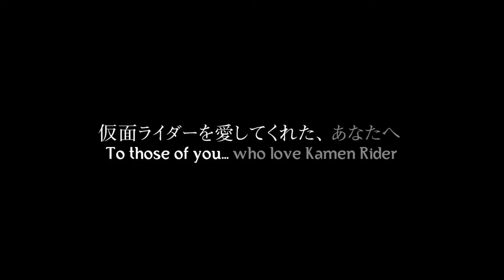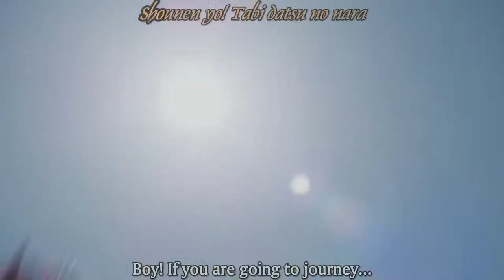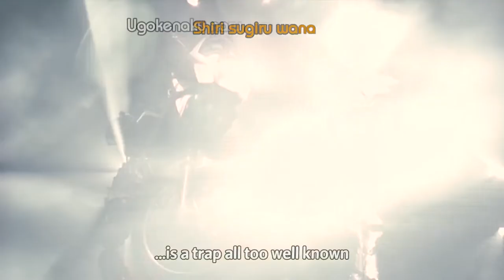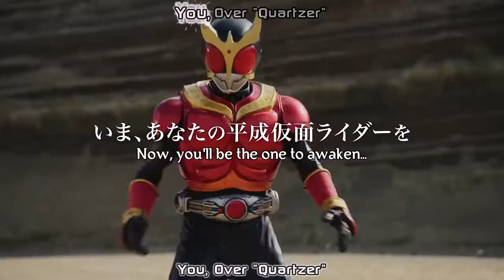Kamen Rider Heisei Generations FOREVER Medley D.A. Re-Build Mix Special Version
Also comment who your favourite Heisei Rider is

Performer(s):
PANDORA & Beverly, AAA (Shuta Sueyoshi), Gackt, Shōnan no Kaze, Shinichi Ishihara, Anna Tsuchiya, Rica Matsumoto, Akira Fuse, Tourbillon, Aya Kamiki & TAKUYA, Maki Ohguro, Kishidan, Shō Kiryūin, Daichi Miura, YU-KI, Nanase Aikawa, ISSA, Masayuki Tanaka

Lyrics:

Be The One, Be The One!
All right!
Ashita no chikyū o nagedasenai kara
Be The One, Be The Lights!
Message, okoru yo hibiku yo!

Jikan no nami wo tsukamaete...
Ima sugu ni ikou yakusoku no...

All We Need Is DRIVE!

Miageru hoshi...
(Don't Say No- JUST LIVE MORE)
sorezore no rekishi ga kagayaite...

Here we go, Count ZERO! Kamen Raidaa AGITO!
(Wow wow wow- Fourze!)
Ima kimi ga inai to... Get on!
(Wow wow wow- OH YEAH!)

Yume yo odore
Kono hoshi no moto de
Ikiteiru!

Shonen yo...
(Baku baku Beatin' heart- kattobashite Kick it up!)
Tabitatsu no nara... hareta-
(Baki baki Burnin' heart- kimi koso One & Only!)
Kimi ga sekai ni sonzai shiteru
Imi o shiritakunai?
Baku baku Beatin' heart!
Baki baki Burnin' heart!

Kiseki okoru (so we can make it!)
Double wo sagase!

Jibun no kachi wa jibun de kimeru mono sa!
OOO! OOO!

Onaji jidai ni ima de aeta nakama tachi yo
Omoi no mama ni!

Majika! ? Majide! ? Majida! ! ! ! Show Time!

(One!) Kono te no naka
(Two!) Susumu beki life
(Three!) Ikite iku dake!
Kimi ga negau koto nara, subete genjitsu ni naru
Shiranai to iu tsumi to
(Hey! I'm on a mission right now)
Shirisugiru wana!
Ugokenaku naru mae ni ugokidasou..!
(EXCITE! EXCITE!)

Ima hitori-hitori no mune no naka!
Me wo samase The time to go...
Tsuyoku aru tame ni-
End justiφ’s the mean..!

Karappo no hoshi
Jidai wo zero kara hajimeyou...
Densetsu wa nurikaeru mono..!
Ima...

(Be The One, Be The Light)
Now, Over "Quartzer"!
Toki no ame Surinukete, Tomo ni
You, Over "Quartzer"!
Mabayui sekai!
Misete-!